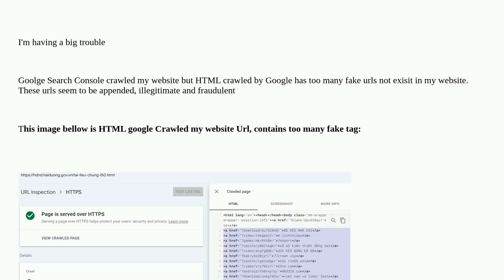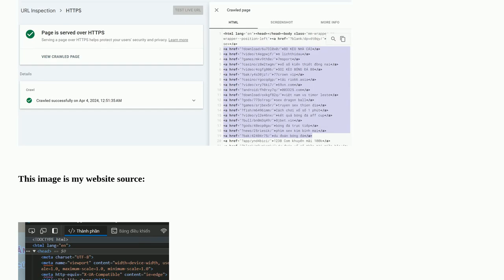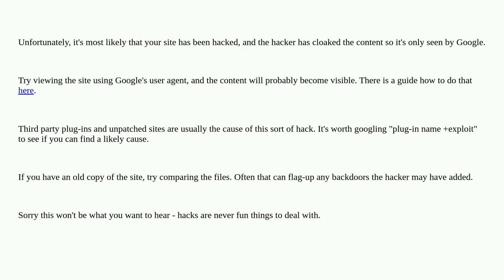Webmasters: Google Search Console crawled too many fake urls not exisit in website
Google Search Console crawled too many fake urls not exisit in website

A special thanks goes out to the community

  hacked-site search google